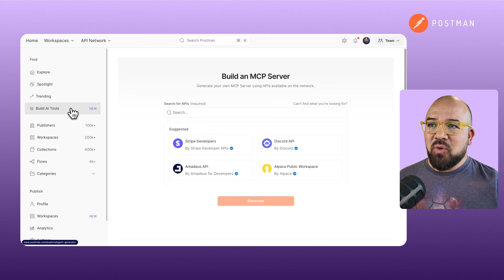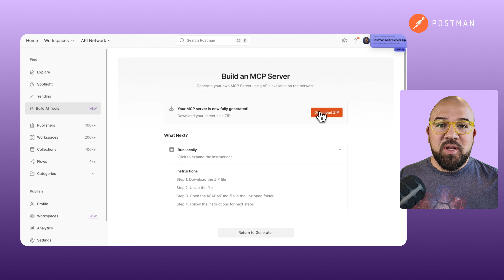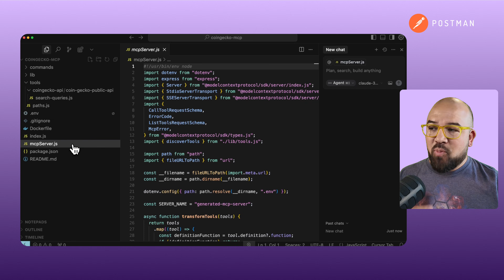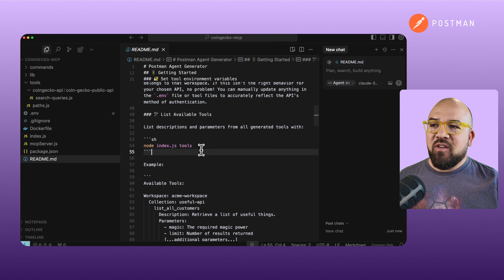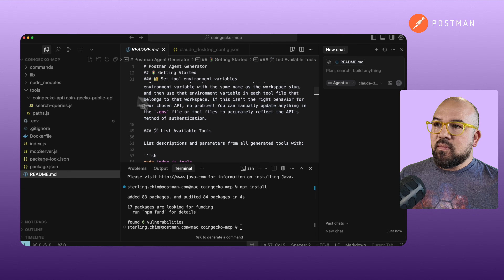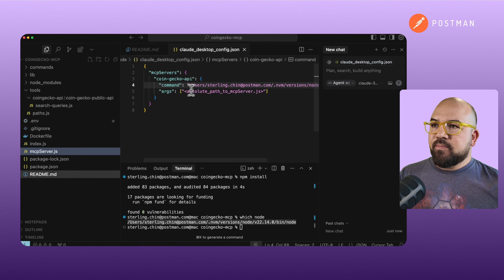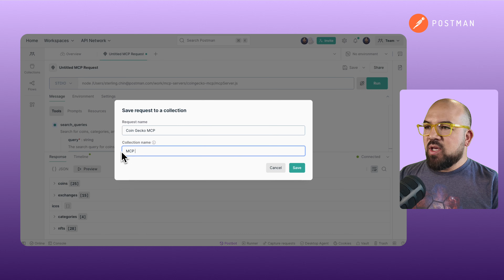How to Build MCP Servers with Postman (API to AI Agent)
You all caught an error, and we addressed it in this updated version.

Learn how to instantly create AI-ready MCP servers from public APIs using Postman’s new AI Tool Builder. Perfect for extending Claude, GPT, and other LLMs with real-time data access, without writing a single line of custom code.

📌 Timestamps
0:00 Intro: What is an MCP Server
0:39 Browsing Public APIs
1:02 Setting Up CoinGecko
2:14 Generating and Running the Server
4:34 Connecting to Claude
6:03 Final Test, Save, and Share

💡 Walkthrough of how to:
- Turn public APIs like CoinGecko into usable MCP servers
- Integrate your MCP server with Claude AI
- Use Postman’s public API network to build AI plugins fast
- Test and deploy AI tools using Node.js and Postman
- Automate data workflows using APIs and AI